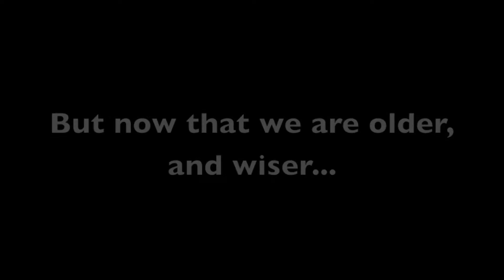Magicka: The Stars are left Chapter 1 Part 1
In this episode, we do better!